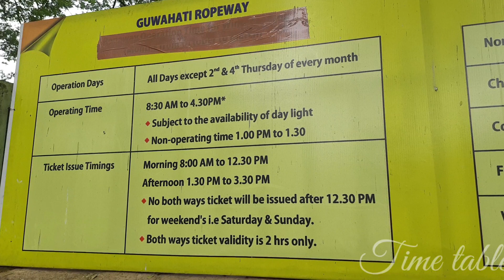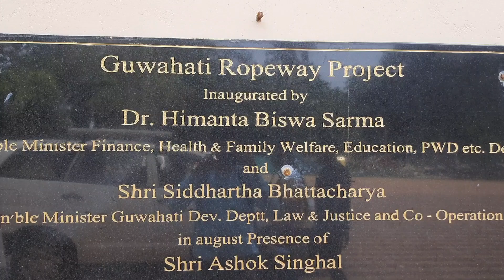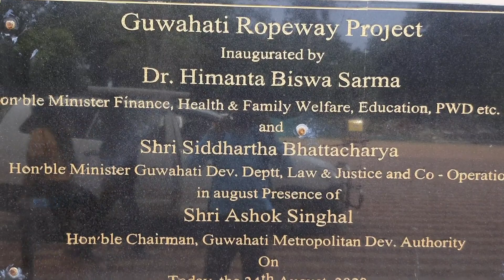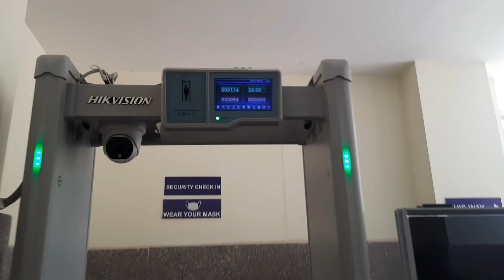Guwahati Ropeway || India's Longest River Ropeway || Guwahati Ropeway me Ghost || Entry Fee 150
One day tour guwahati
Guwahati touriest place
Guwahati tour
Low budget guwahati tour
Guwahati Ropeway full details
Guwahati Ropeway timings
Guwahati Ropeway entry fee
Guwahati Ropeway place
Kamakhya tour
Assam tour
Northeast tour
Kamakhya junction
Guwahati junction
Umananda Island
Umananda Temple
Guwahati city tour
India's Longest River Ropeway
Guwahati ropeway full journey
Guwahat Ropeway ghost
Guwahati Ropeway ghost news
Guwahati Ropeway ghost news real or fake
Kya such me guwahati ropeway me ghost hey
Ghost news Guwahati Ropeway